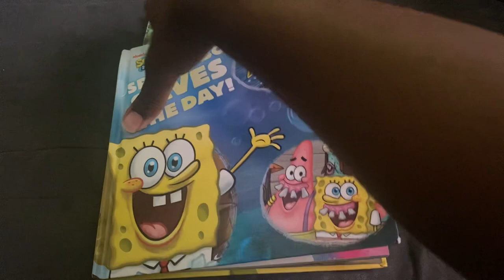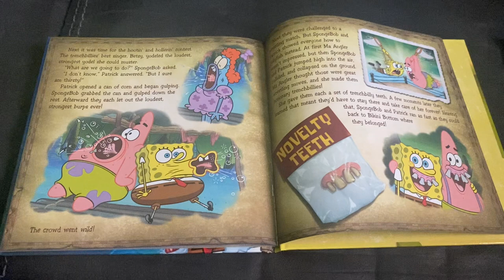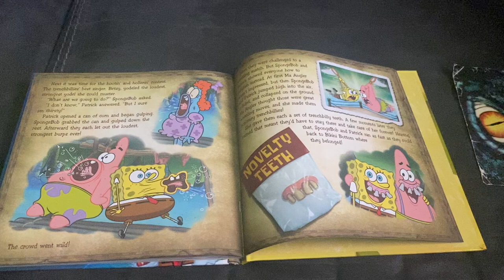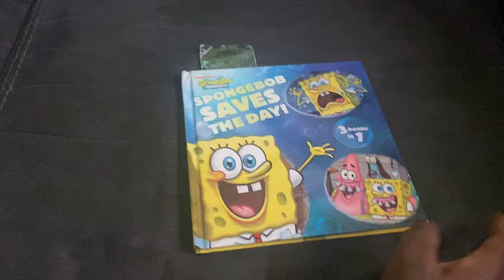SpongeBob Saves the Day Book 3 Legend #5: Trenchbillies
SpongeBob and Patrick thoughts of a cliff and end up, meeting a bunch of fish known as Trenchbillies !￼